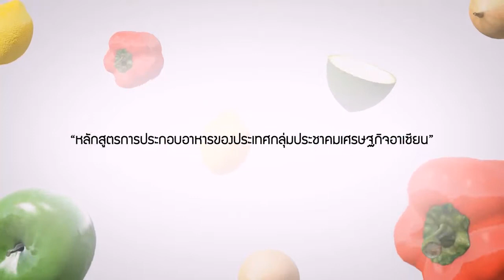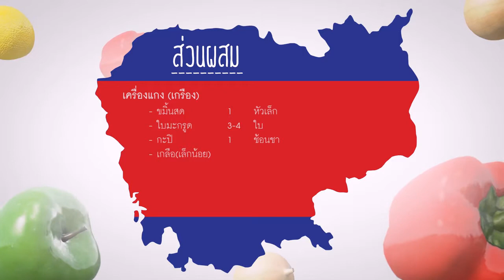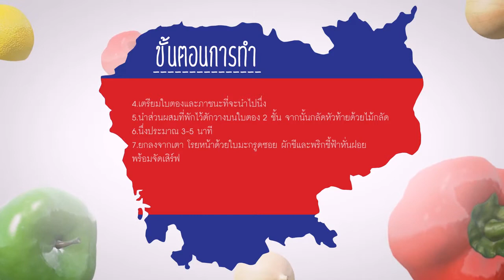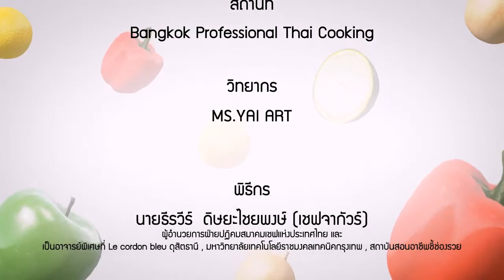อาหารอาเซียน Cambodia อาม็อกเตร็ย